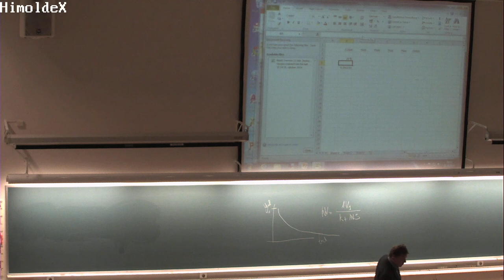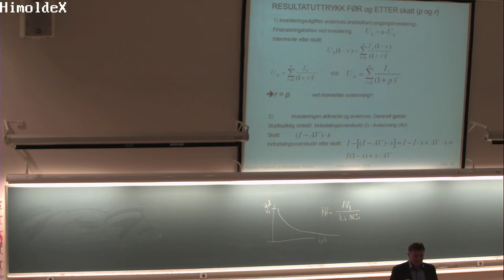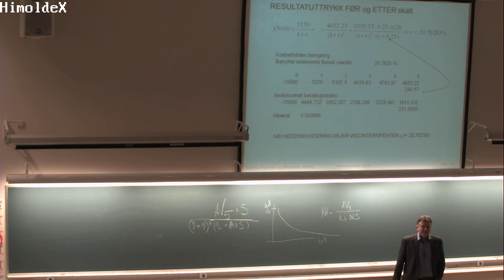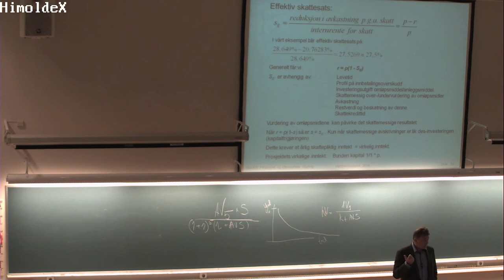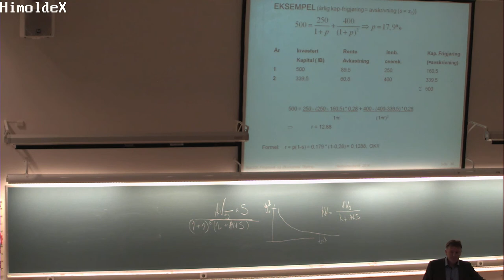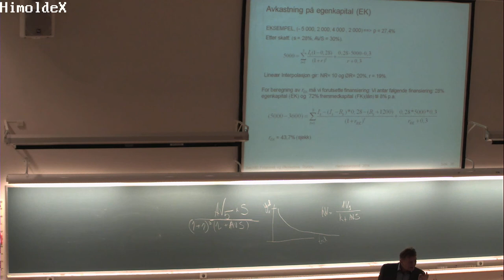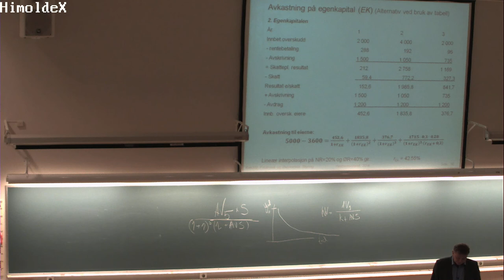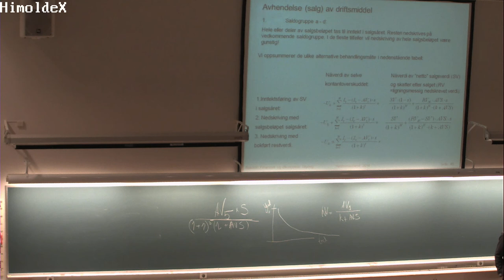01-F-11 Forelesning BØK300 (21. okt. 2014)